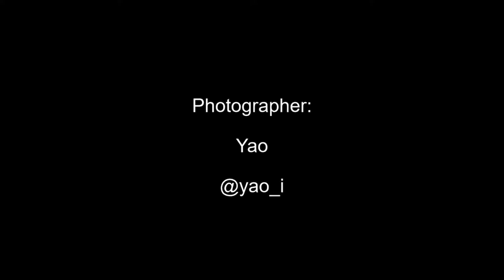Full Circle Vintage - Behind The Scenes - ' You Scream, I Scream'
There’s nothing like a cold, creamy treat on a sweltering summer day. I Scream, You Scream was inspired by an end-of-summer heat wave and was photographed at one of Windsor’s oldest ice cream parlours, Dari DeLite. Even though the popular ice cream shop was closed for the season, it served as the perfect set for a vintage summer photo shoot. Franklin is wearing a quintessential 50’s outfit with powder blue dress pants and a red pin striped button down shirt paired with classic brown leather loafers and a perfectly matched powder blue striped belt.

Photographer:
Yao  -- @yao_i

Model:
Franklin

Clothing:
Full Circle Vintage -- @FullCircleVintage

1334 Wyandotte Street East
Windsor, Ontario